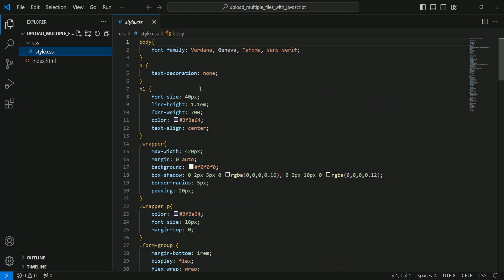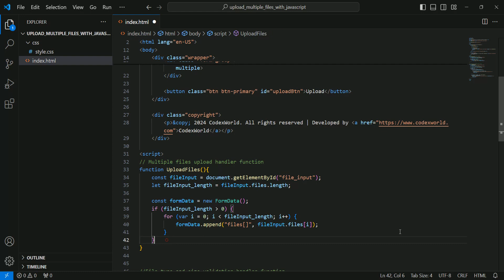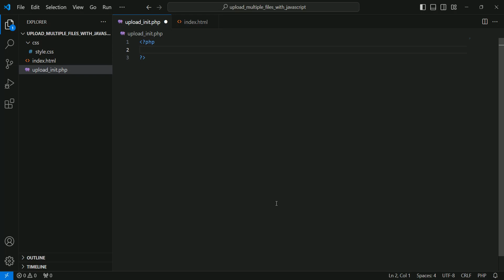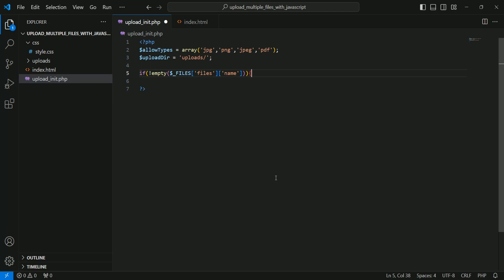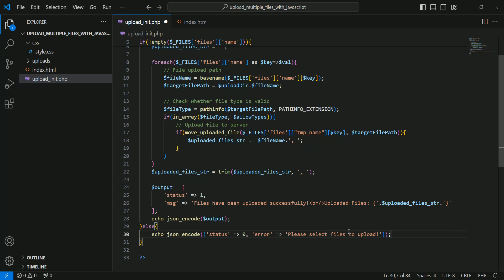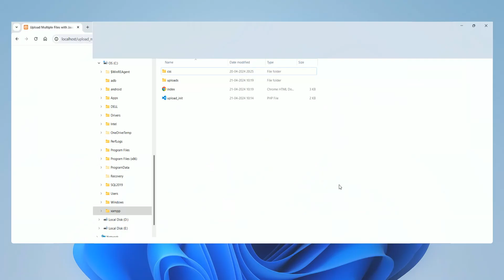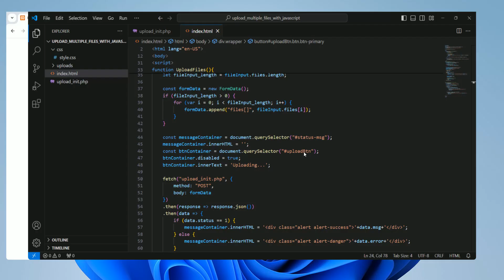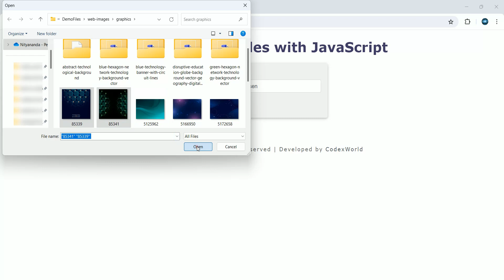Upload Multiple Files with JavaScript using PHP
JavaScript file upload - Upload multiple files with JavaScript. Example script to upload multiple images or files with JavaScript using PHP.